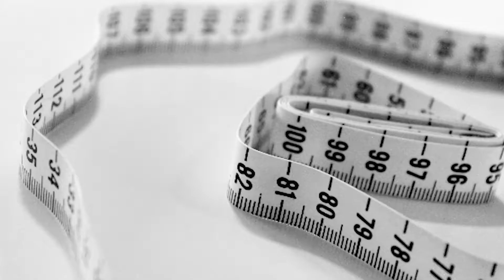Para empezar el día 4 de Marzo del 2021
→ BuenosDías jueves 4 de marzo de 2021.
La señora Beatriz Varela, dio a conocer que luego de perder su empleo por la pandemia del Covid - 19, mencionó que fue de mucha ayuda inscribirse al Programa para el Bienestar de los Adultos Mayores del Gobierno Federal.